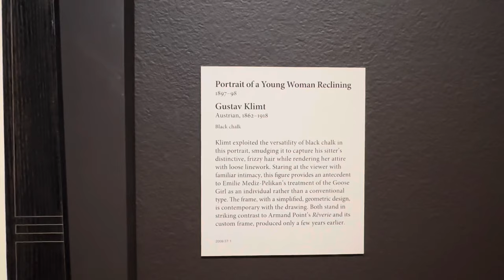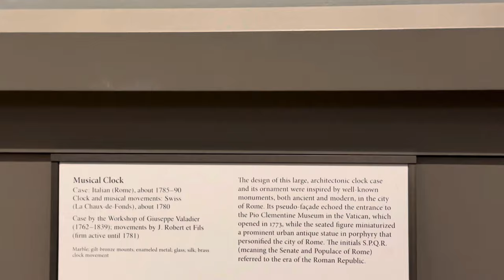Mesmerizing Abstract Painting with Brush and Palette Knife. Enjoy The Beauty of Abstract